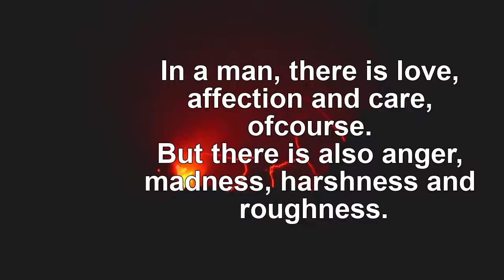rational lover || behave like a man || impress girls || how to attract girls || girl psychology